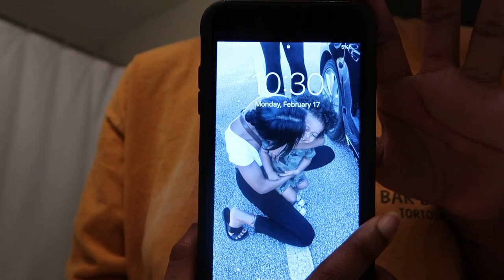taking out my box braids..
It's only been a month, but i'm already wanting a new hairstyle.. y'all, pray for me. please. LOL!!!